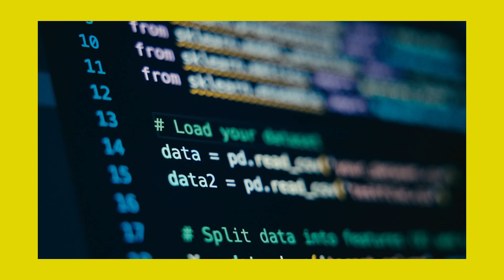5 Things To Keep in Mind When Deciding Where to Use AI, Ana Milas, Serengeti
In this insightful video, Ana Milas, Director of Marketing at Serengeti, presents her five things to consider when determining where to leverage AI and where to rely solely on human expertise. From the nuances of emotional intelligence to the irreplaceable power of human imagination and instinct, Ana delves into the complexities of this age-old question. As AI continues to shape our lives and businesses, discover how to find your authentic equilibrium in the realm of human-AI collaboration.